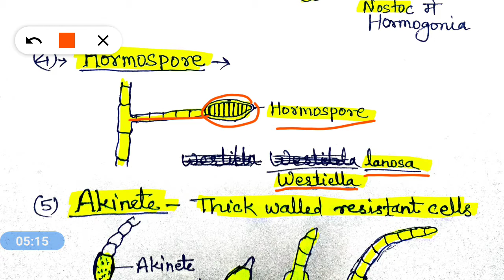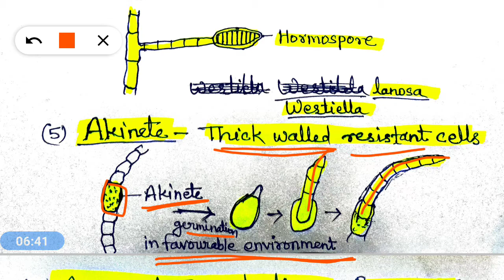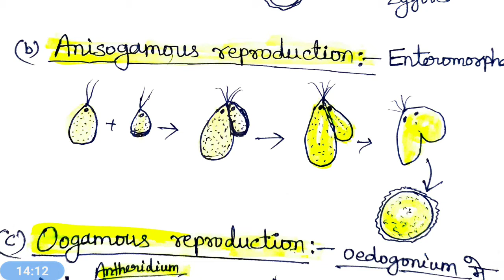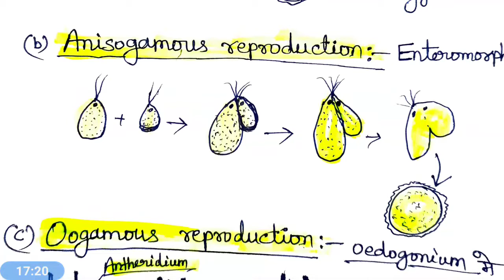Reproduction in Algae (शैवालों में प्रजनन)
Different type of reproduction discussed. Like vegetative, asexual and sexual reproduction. Vegetative reproduction include cell division, fragmentation, hormogones, hormogonia, hormospore, akinete . Asexual reproduction by endospore in Dermocarpa, exospore in chamaesiphon, biflagellated Zoospore in volvox, Quadriflagellated zoospores in Ulothrix, multiflagellated zoospore in Oodogonium.

Sexual reproduction include isogamous, anisogamous and oogamous type reproduction.